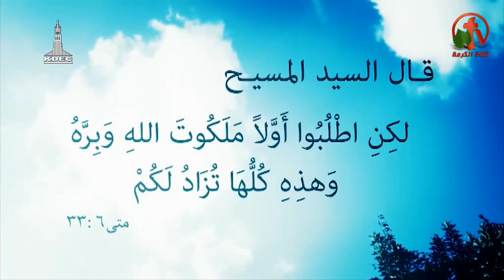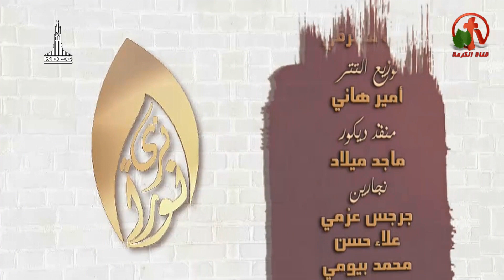أطلبوا الرب فتحيوا - نري نوراً - Alkarma tv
تقديم: الأخ شريف سعد
ضيف الحلقة: المستشار نشأت شوقي
Ask the Lord, and you will live - We see light - Alkarma tv
Live broadcast on Alkarma tv channel August 8, 2018
Presented by: Sharif Saad
Guest of the Seminar: Advisor Nashat Shawki